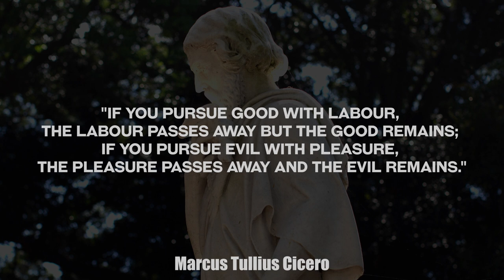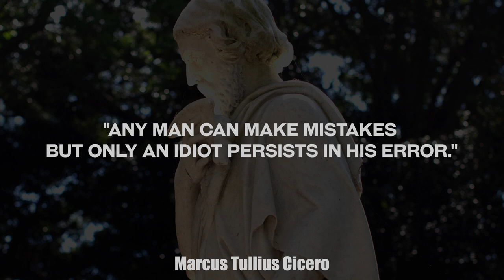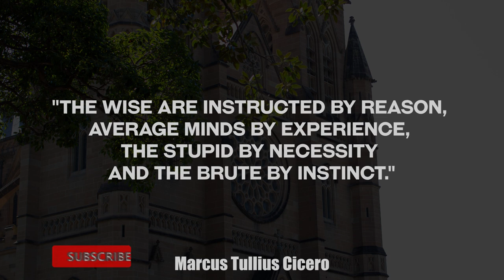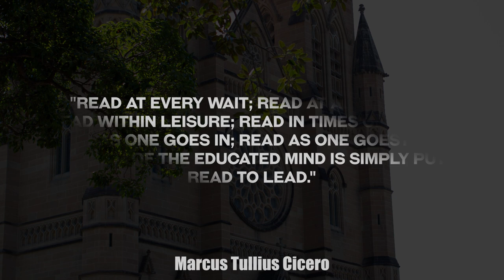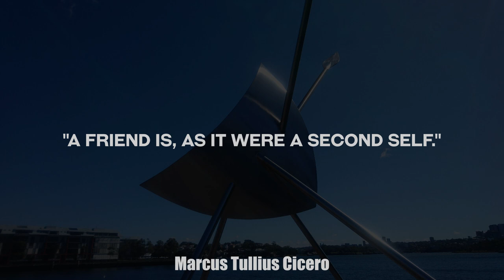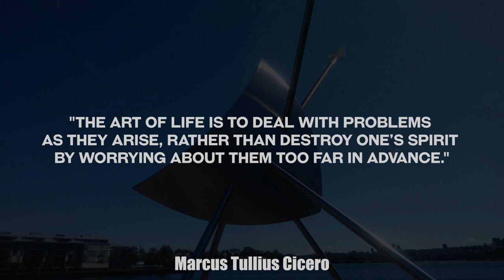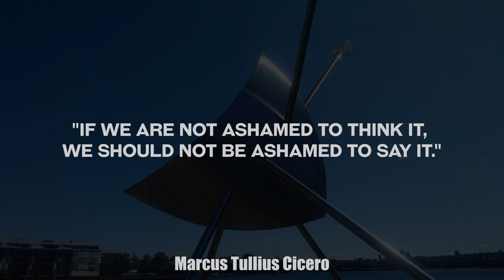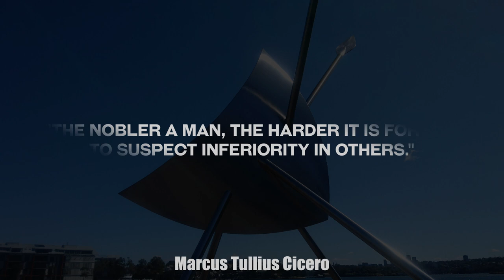Ancient Roman statesman Marcus Cicero Meaningful Quotes on Life and Wisdom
This video contains some of the best quotes by Ancient Roman statesman Marcus Cicero Meaningful on Life and Wisdom.

Marcus Tullius Cicero (3 January 106 – 7 December 43 BC) was a Roman statesman, lawyer, scholar and Academic skeptic who played an important role in the politics of the late Roman Republic and in vain tried to uphold republican principles during the crises that led to the establishment of the Roman Empire. His extensive writings include treatises on rhetoric, philosophy and politics, and he is considered one of Rome's greatest orators and prose stylists. He came from a wealthy municipal family of the Roman equestrian order, and served as consul in 63 BC.